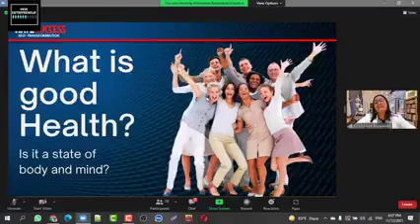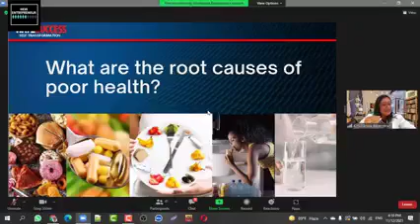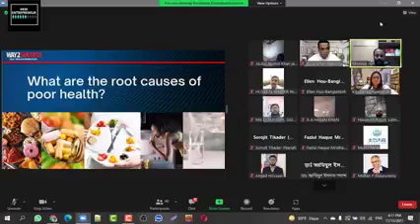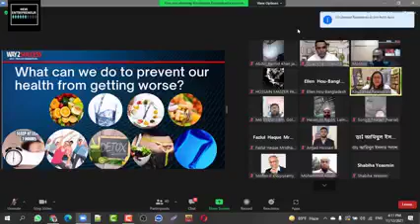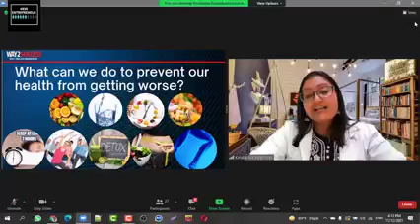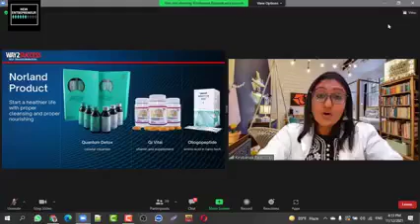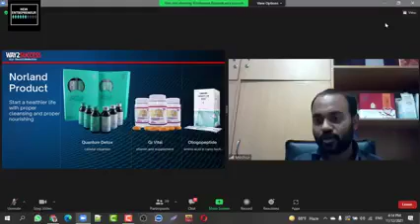Norland Bangladesh, international Zoom Meeting. About Good Health.